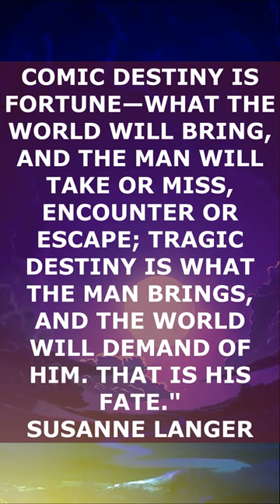💭 Susanne Katherina Langer / Susanne Langer / Shorts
"IF WE WOULD HAVE NEW KNOWLEDGE, WE MUST GET US A WHOLE WORLD OF NEW QUESTIONS."
SUSANNE LANGER
SUSANNE KATHERINA LANGER WAS AN AMERICAN PHILOSOPHER, WRITER, AND EDUCATOR KNOWN FOR HER THEORIES ON THE INFLUENCES OF ART ON THE MIND.